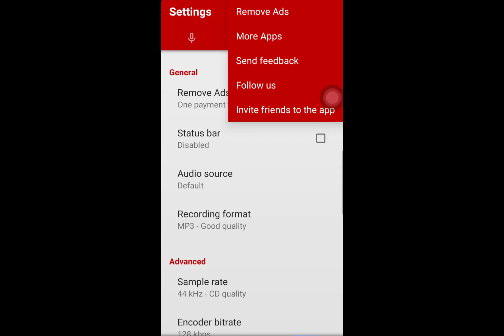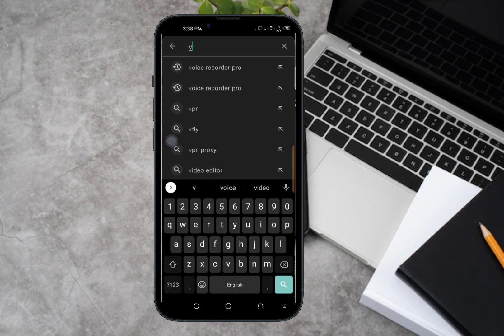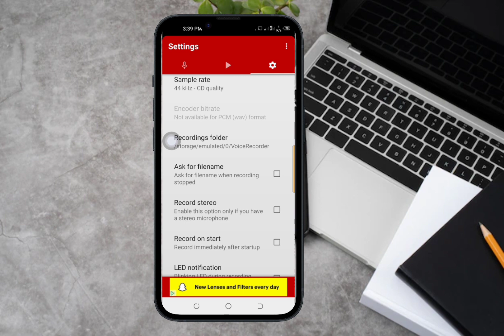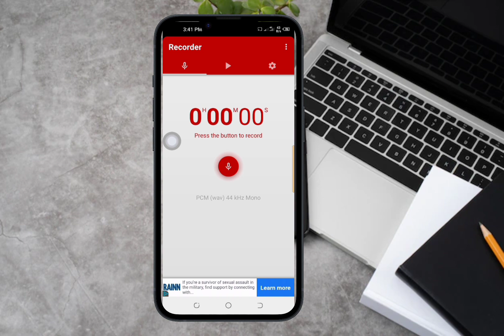Best Voice Recorder app for Android 2023 | Make your audio better with Voice Recorder Pro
In today's video, we're thrilled to introduce you to Voice Recorder Pro, a game-changing recording app that will take your audio recording capabilities to new heights.

Whether you're a professional musician, a content creator, or simply someone who loves to capture memorable moments, Voice Recorder Pro is the perfect tool for you. With its sleek and intuitive interface, this app provides a seamless and user-friendly experience that guarantees high-quality recordings anytime, anywhere.

Voice Recorder Pro offers a plethora of exceptional features designed to cater to your unique recording needs. Capture crystal-clear audio with adjustable recording settings, including sample rate and bitrate options. Experiment with different microphone sensitivity levels to ensure optimal sound quality, whether you're recording in a quiet room or a bustling environment.